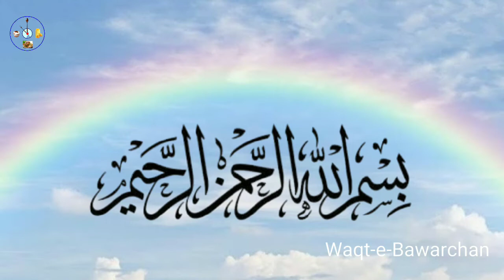Chicken Shashlic sticks | Chicken Shashlik Recipe | Shashlic Sticks in Frying pan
Today I'm sharing with you Chicken Shashlik Sticks Recipe. It's very easy to make and delicious. Thanks

Ingredients:
Chicken boneless cubes 1/2 kg
Termeric powder 1/4 tsp
Tomatoes 1-2 cut in cubes
Capsicum 1 cut in cubes
Onion 1 cut in cubes